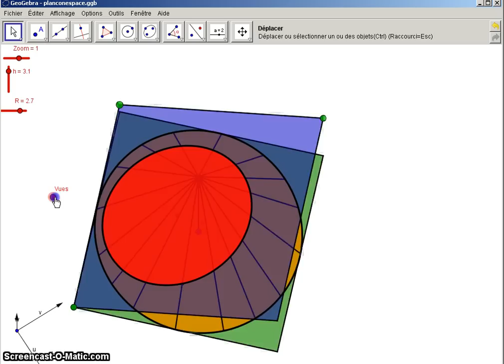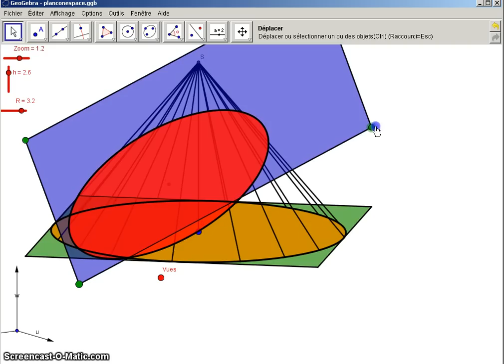Intersection plan cone avec Geogebra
GEOGEBRA 3D
De la 3D avec geogebra 3.247